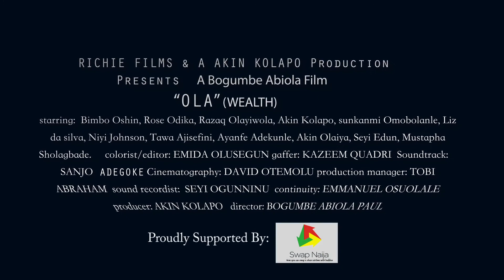Once upon a timeTrailer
EMIDA OLUSEGUN Filmworkz @hemmydahfilmz CUT IT.